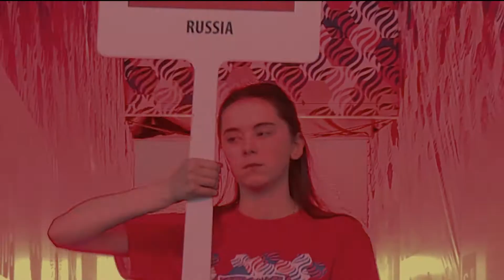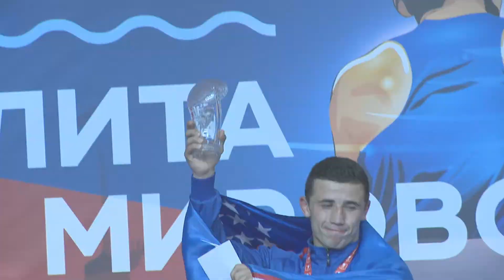Кубок Губернатора Санкт-Петербурга 2017: постскриптум